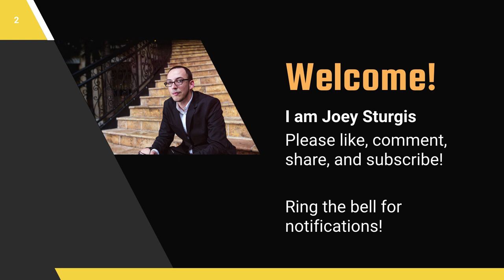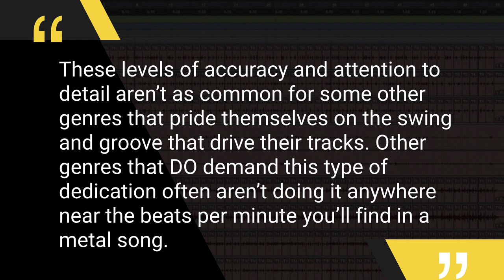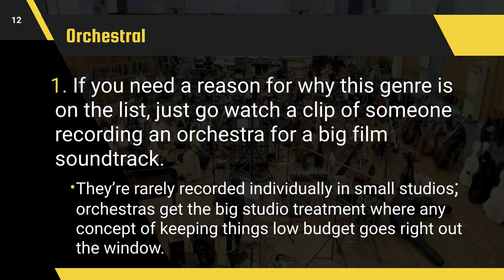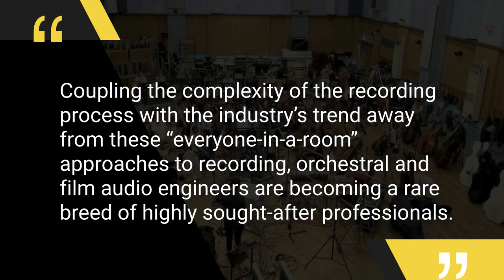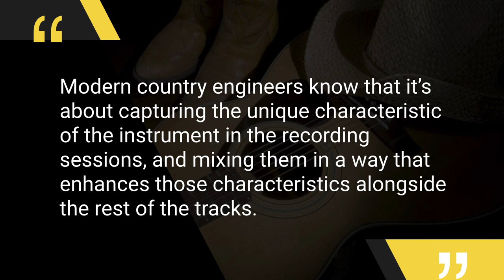The 3 Most Difficult Genres To Record And Mix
These are the 3 most difficult genres to record and mix. What other genres do you think are difficult to record and mix?